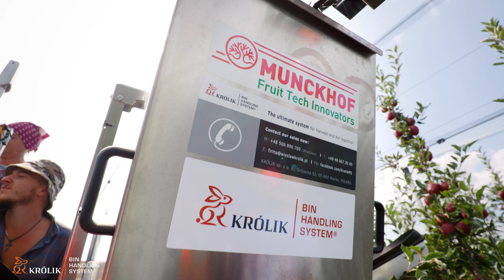KRÓLIK bin handling system at Farm Gadz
KRÓLIK bin handling system at Farm Gadz. 600 hectares of apple orchards, 20 000 tons of cold storage capacity, multiple fruit grading/processing lines and now also the best in class system for fruit harvest! We delivered 10 Munckhof Pluk-O-Trak fruit harvesters with KRÓLIK WP-4DL/M automatic bin trailers and 5 KRÓLIK Z-4 bin shuttle trailers.